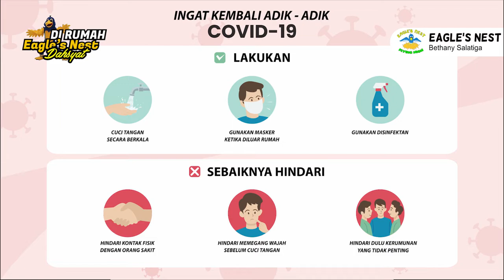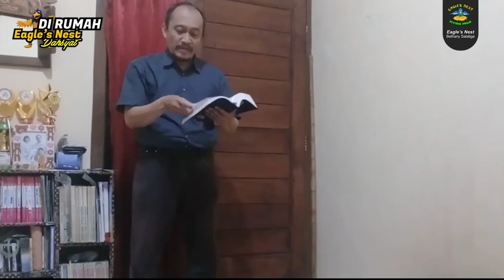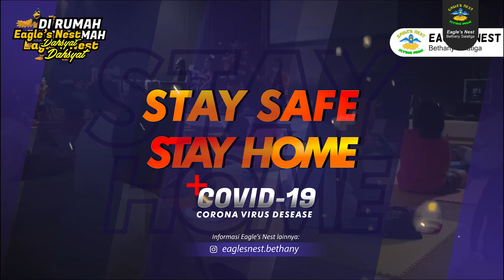Ibadah Interaktif Anak Eagle's Nest - Minggu, 13 Maret 2022 - Keluargaku Teladanku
Firman Tuhan: Keluargaku Teladanku (Perikop: Tuhan Yesus dicobai di padang Gurun)
Ayat Firman : Lukas 4 : 1-13
Pembawa Firman: Kak Bob